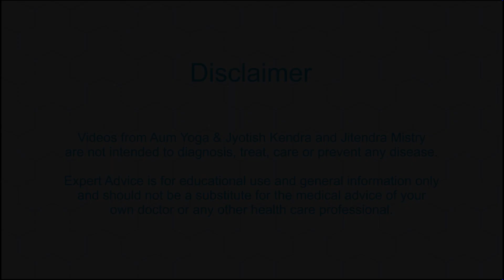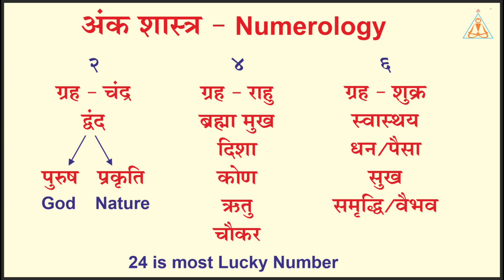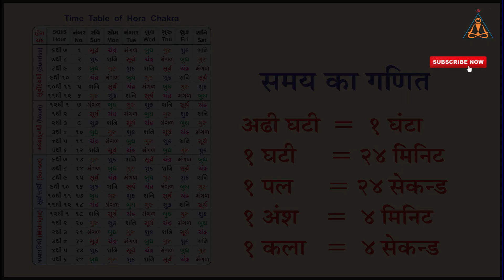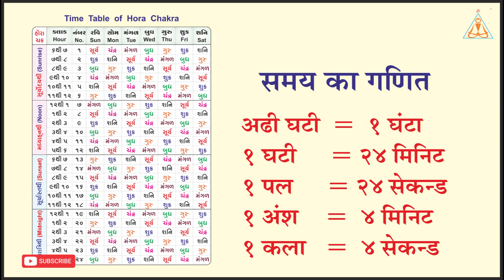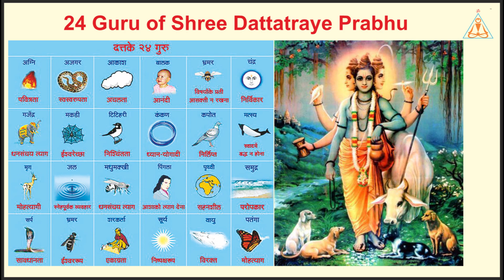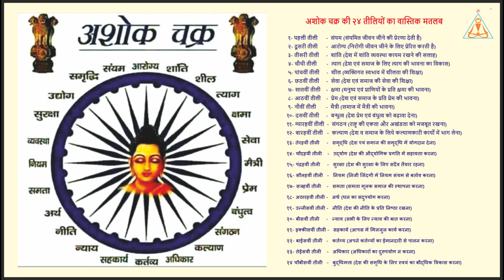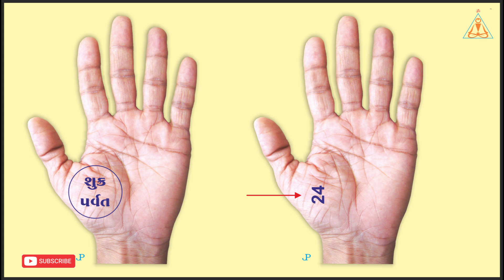Secret of 24 and to get Lakshmi as per Numerology by Jitendra Mistry in Hindi on 26-05-2022.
Yoga, Pranayam, Dhyan/Meditation
Copyright @ Jitendra Mistry

Place of Lecture : Aum Yoga & Jyotish Kendra,
2, Jay Mahalakshmi Park, Novino-Tarsali Road, Makarpura, Vadodara-390 010.

Very useful for Astrology(Jyotish) students.. Also, very useful to all peoples who belief Science of Jyotish Shashtra..

INSTRUCTION
Yoga / Jyotish / Vastu related remedies doing as per your responsible and faith. It should be learnt from a Guru or experienced teacher to get maximum benefit.

(8) Secret of 24 and to get Lakshmi as per Numerology by Jitendra Mistry in Gujarati on 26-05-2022. Video
(9) Secret of 24 and to get Lakshmi as per Numerology by Jitendra Mistry in Hindi on 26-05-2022. Video
(12) Rahu Planet (Chhaya Grah) as per Astrology by Jitendra Mistry in Gujarati on 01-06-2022. Video
(13) Ketu Planet (Chhaya Grah) as per Astrology by Jitendra Mistry in Gujarati on 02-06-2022. Video
(14) Aries Zodiac (Mesh Rashi) as per Astrology by Jitendra Mistry in Gujarati on 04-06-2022. Video
(15) Taurus Zodiac (Vrushabh Rashi) as per Astrology by Jitendra Mistry in Gujarati on 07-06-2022. Video
(16) Gemini Zodiac (Mithun Rashi) as per Astrology by Jitendra Mistry in Gujarati on 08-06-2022. Video
(17) Cancer Zodiac (Kark Rashi) as per Astrology by Jitendra Mistry in Gujarati on 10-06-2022. Video
(18) Leo Zodiac (Sinha Rashi) as per Astrology by Jitendra Mistry in Gujarati on 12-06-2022. Video
(19) Virgo Zodiac (Kanya Rashi) as per Astrology by Jitendra Mistry in Gujarati on 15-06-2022. Video
(20) Libra Zodiac (Tula Rashi) as per Astrology by Jitendra Mistry in Gujarati on 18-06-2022. Video
(21) Scorpio Zodiac (Vrushik Rashi) as per Astrology by Jitendra Mistry in Gujarati on 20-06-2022. Video
(22) Sagittarius Zodiac (Dhan Rashi) as per Astrology by Jitendra Mistry in Gujarati on 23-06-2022. Video
(23) Capricorn Zodiac (Makar Rashi) as per Astrology by Jitendra Mistry in Gujarati on 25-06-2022. Video
(24) Aquarius Zodiac (Kumbh Rashi) as per Astrology by Jitendra Mistry in Gujarati on 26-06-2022. Video
(25) Pisces Zodiac (Meen Rashi) as per Astrology by Jitendra Mistry in Gujarati on 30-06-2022. Video
(26) Success by Simple Remedy of Jyotish as per Astrology by Jitendra Mistry in Hindi on 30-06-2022. Video
(27) Which Time to do Fast of Ekadashi/Punam in USA & Canada by Jitendra Mistry in Gujarati on 5-8-2022.
(28) What to do in Vishti(Bhadra) on Holi/Janmashtami by Jitendra Mistry in Hindi on 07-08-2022.

Also Share to all your group because Sharing is Carrying...Thanks...

INSTRUCTION :
Yoga, Aasana, Pranayam(Breathing Technique), Dhyan, Yogic Kriya, Mudra, Aumkar, Surya Namskar, Ayurved, Home Remedies, Jyotish & Vastu should be learnt from a Guru or experienced teacher to get maximum benefit.

Astu...
Hari Aum Tat Sat...